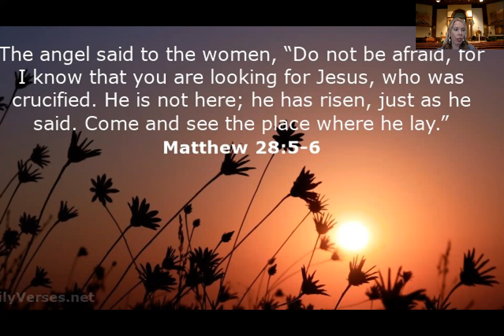4/20/2020 Morning Announcements